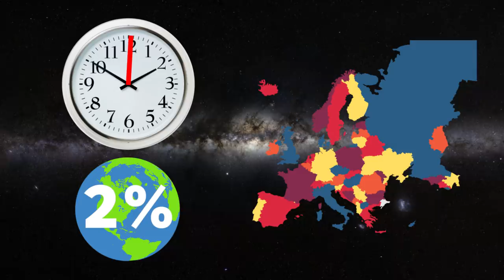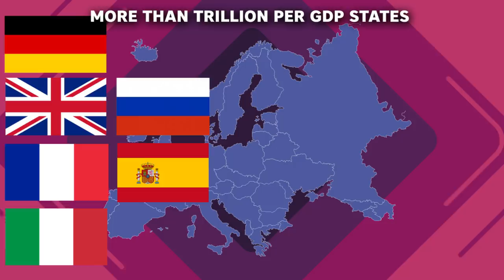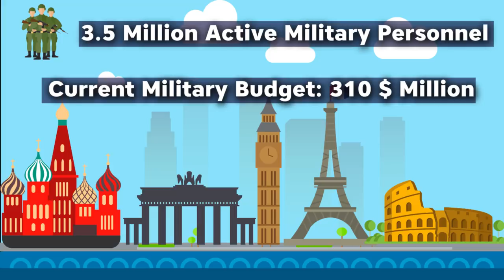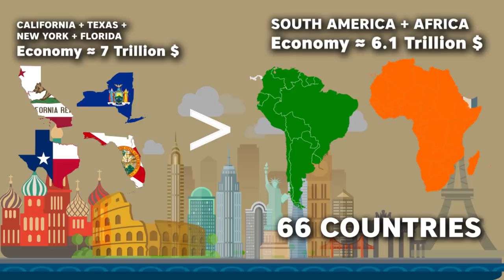What If Whole European Continent Was Just ONE Country?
Calculations were purely European Continent itself. Only territory, residing people of transcontinental countries were added. (Transcontinental countries are Russia, Turkey, Armenia etc). It's not just about European Union (EU) But in a whole Continental scale.